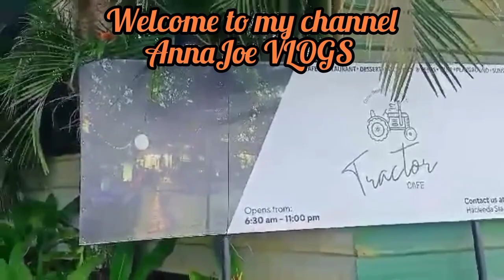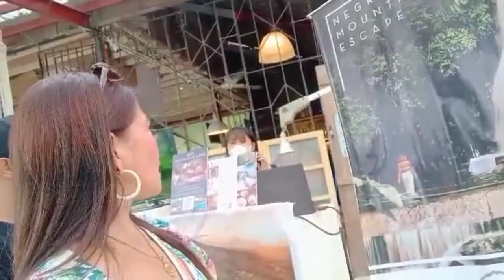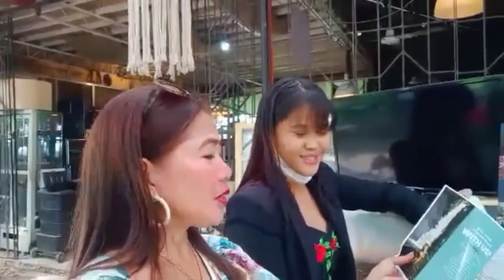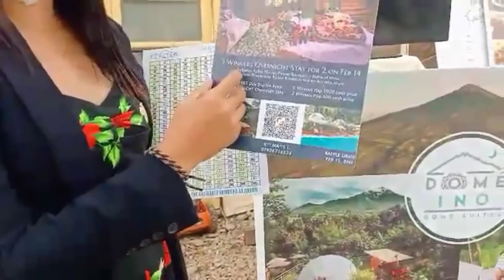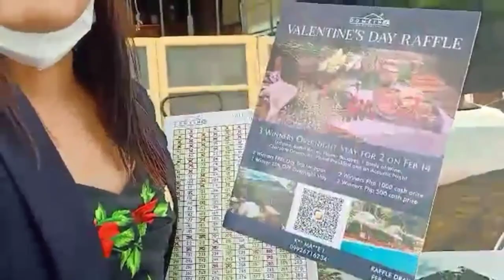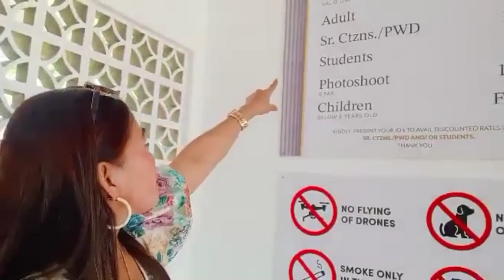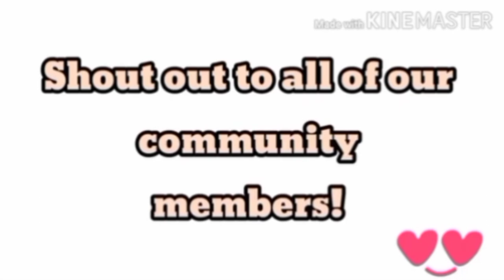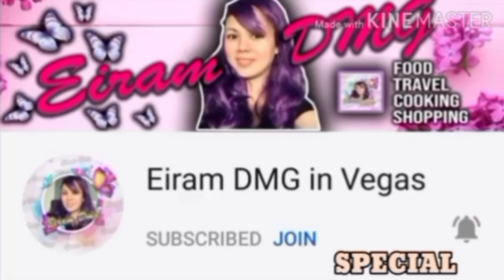TRACTOR CAFE BACOLOD CITY | BREAKFAST WHILE WAITING TO OPEN THE RUINS | AnnaJoe VLOGS